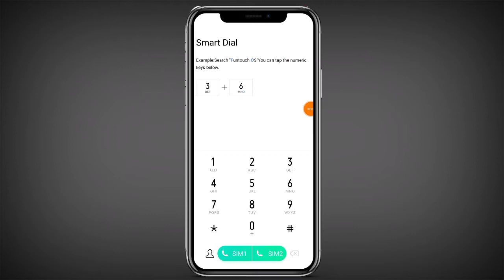JazzCash Full Balance Offer || 100 pay 100 Offer || Ray Mobile Tv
Avail this offer through following methods.
By selecting option 9 from USSD menu or dialing *786*9#
Through 100 pay 100 offer button from JazzCash App
Only valid for Jazz Prepaid Customers
Only valid on purchase of Jazz load of Rs.100 on self-number through Option 9 on USSD string *786# and 100 pay 100 offer button through JazzCash App
Customer can avail this offer three times in a month
Users availing this offer will not be eligible for 1,000 SMS, 1,000 Mins and 100 MBs offer mentioned above.
Offer valid till November 30, 2020
The services and/or products and/or promotional campaigns or otherwise run/availed through this website/link is/are subject to terms and conditions and applicable regulations/laws/internal policies of the Pakistan Mobile Communication Limited (the, “Jazz”) and Mobilink Microfinance Bank Limited (the, “MMBL”), collectively (the, “Group Companies”), and/or its/their subsidiaries, affiliates and shareholders. The Jazz and MMBL reserve the right to amend/modify/withdraw any service and/or campaign at any time without any notice and/or intimation and collectively and severally disclaim any and/or all claims/losses/damages, whether directly or indirectly or consequential or prospective profits/benefits, may arise or suffered due to any act directly attributable to the Jazz and/or MMBL

For more tips and tricks and a lot of tech and video editing